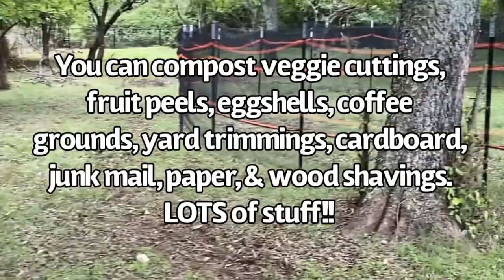DIY Compost Bin | Fun Homestead Projects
Making your own compost bin to get an enriching organic dirt for your gardens is pretty simple once you have the basic set up. And it helps recycle all of you veggie goods you don't want anymore. The meaning UNICORN can be defined as magical, the impossible, and the POWER to believe anything is POSSIBLE! 🦄 DREAM BIG. Being a UNICORN means you have the vision and empowerment to push yourself and conquer your goals!!!

Shane
Traci
Alyssa
Haleigh
Jessica
Chandler